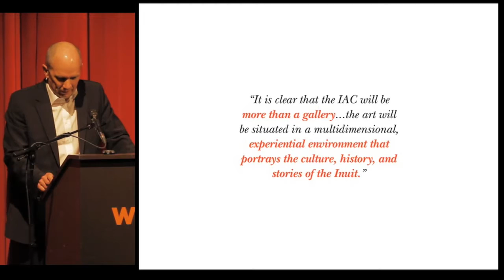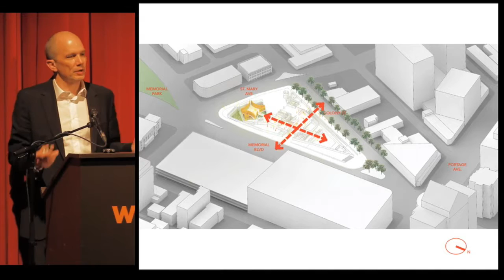It’s 27° and Sunny | Michael Maltzan | Walrus Talks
From The Walrus Talks Arctic (Winnipeg 2015)